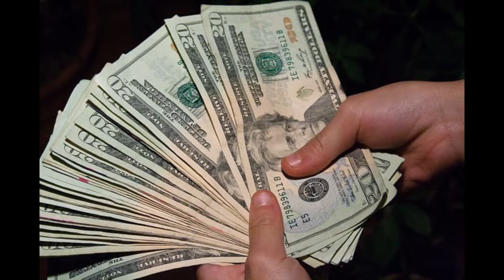NCHI 5 DUNIANI ZINAZO WALIPA AKINA MAMA BAADA YA KUJIFUNGUA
Hizi Ni miongoni Mwa Nchi Zinazo Ongoza Kumlipa Mama Ambaye Atajifungua Kuanzia Watoto 10 Nakuendelea Kama Urusi, Finland, Eston, Japan Na Australia